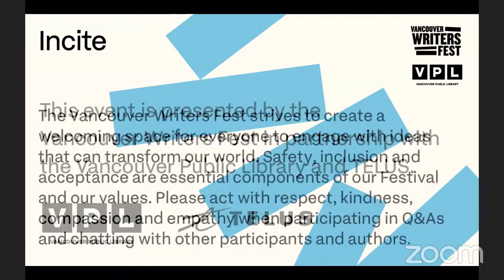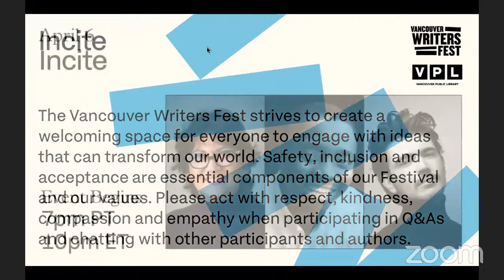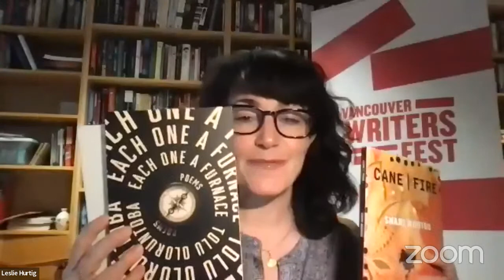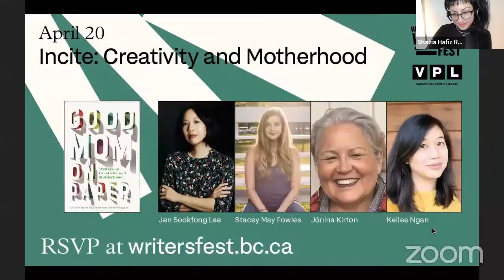Incite: Transcendent Poetry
Click the CC button in the bottom right corner of the YouTube player to turn auto-generated captions on or off.

We’re hosting three poets whose collections are the buzz of the season! Join us for a fascinating evening in conversation with writers at the cutting edge of poetry in Canada, in celebration of National Poetry Month.

Shani Mootoo (Cane | Fire, Book*hug Press), Tolu Oloruntoba (Each One a Furnace, Penguin RandomHouse), and Jason Purcell (Swollening, Arsenal Pulp Press) will be joined in conversation by moderator, writer and poet, Shazia Hafiz Ramji.

This event is also available through the TELUS Optik network.